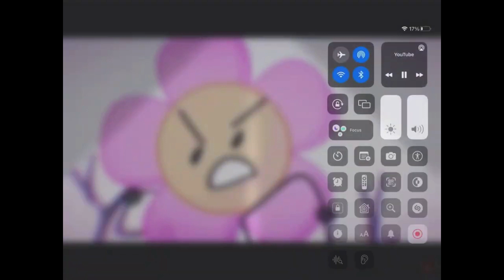I ruined BFB Neko Remix different pitches